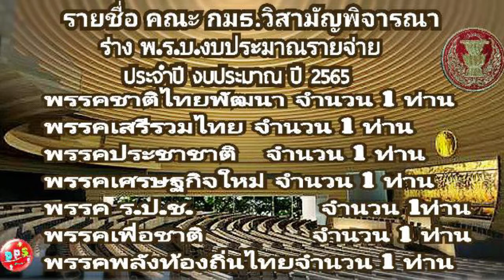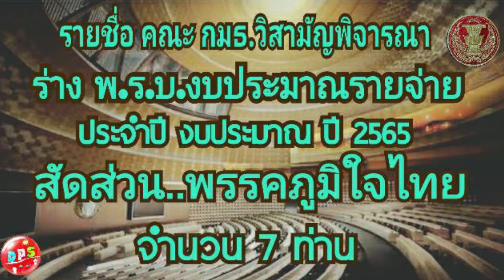รายชื่อคณะกรรมาธิการพิจารณาร่างพระราชบัญญัติงบประมาณรายจ่ายประจำปีงบประมาณพ ศ 2565 จำนวน 72 ท่าน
การประชุมสภาผู้แทนราษฎร ครั้งที่ 2 (สมัยสามัญประจำปีครั้งที่หนึ่ง) เป็นพิเศษ วันพุธที่ 2 มิ.ย. 64                กับการพิจารณา "ร่าง พ.ร.บ.งบประมาณรายจ่ายประจำปีงบประมาณ พ.ศ. 2565" วาระรับหลักการ วันที่ 3
ที่ประชุมมีมติรับหลักการร่างพระราชบัญญัติงบประมาณรายจ่ายประจำปีงบประมาณ 2560 5 ด้วยคะแนนดังนี้..
จำนวนผู้ลงมติ 471 ท่าน
เห็นด้วย 268 ท่าน
ไม่เห็นด้วย 201 ท่าน
งดออกเสียง 2 ท่าน
ไม่ลงคะแนน 0 ท่าน
ที่ประชุมมีมติรับหลักการด้วยคะแนน 268 คะแนนที่ประชุมจึงให้มีการจัดตั้งกรรมาธิการวิสามัญ เพื่อพิจารณาร่างพระราชบัญญัติงบประมาณรายจ่ายประจำปีงบประมาณ พ.ศ 2565
จำนวน 73 ท่าน ตามสัดส่วน ดังนี้..

รายชื่อ คณะ กมธ.วิสามัญพิจารณา
ราง พ.ร.บ.งบประมาณรายจ่าย
ประจำปี งบประบาณ ปี 2565
คณะรัฐมนตรี
จำนวน 18 ท่าน
พรรคเพื่อไทย
จำนวน 15 ท่าน
พรรคพลังประชารัฐ จำนวน 13 ท่าน
จำนวน 7 ท่าน
พรรคก้าวไกล
จำนวน 6 ท่าน
พรรคประชาธปัตย์ จำนวน 6 ท่าน

พรรคชาติไทยพัฒนา จำนวน 1 ท่าน
พรรคเสรีรวมไทย จำนวน 1 ท่าน
พรรคประชาชาติ
จำนวน 1 ท่าน
พรรคเศรษฐกิจใหม่ จำนวน 1 ท่าน ม
พรรค ร.ป.ช.
จำนวน 1ท่าน
พรรคเพื่อชาติ
พรรคพลังท้องถิ่นไทยจำนวน 1 ท่าน